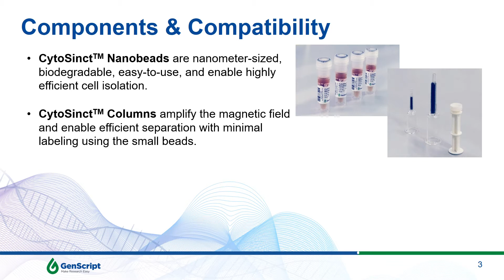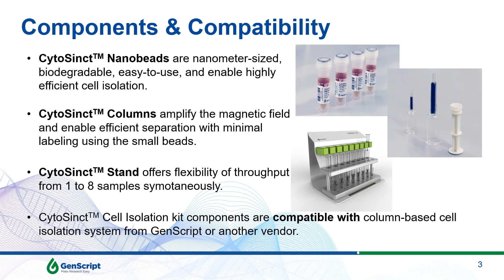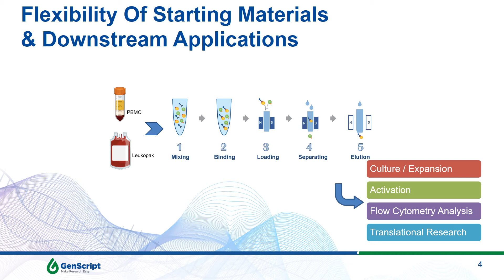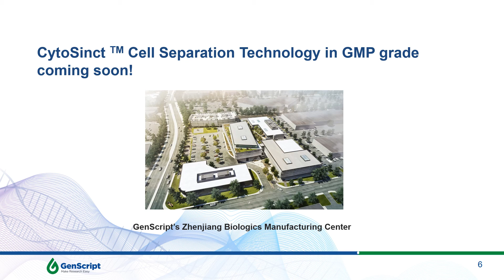Introducing CytoSinct Cell Isolation Kit